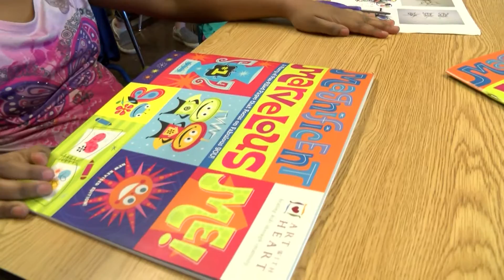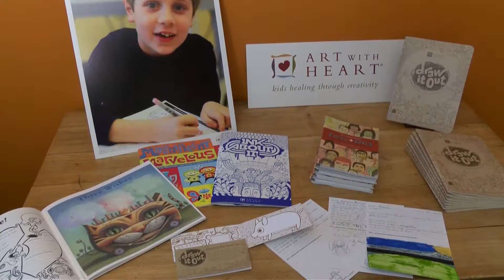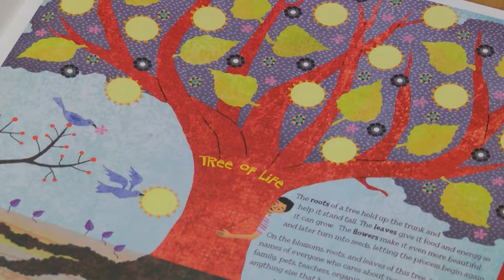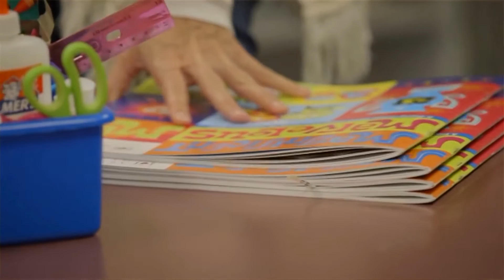CityStream: Art with Heart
There is a program in Seattle that is helping children who have experienced trauma understand their emotions through art. As Nicole Sanchez tells us, the non-profit Art with Heart is not only reaching children in Seattle, but all across the world as well.